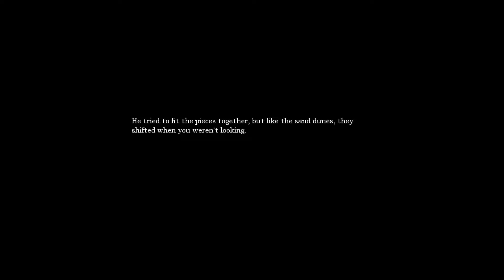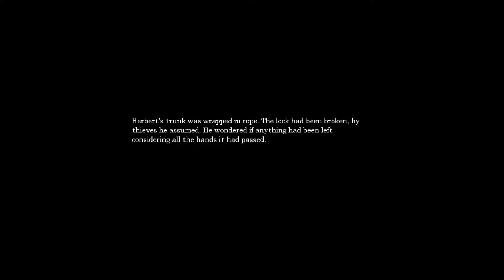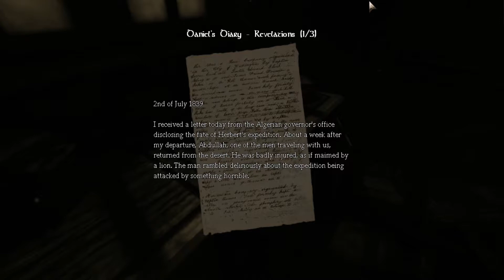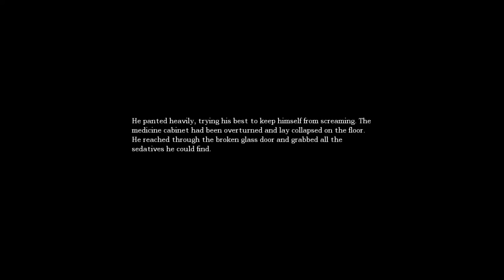Amnesia. The Dark Descent - Part 6: The Study and the guest room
After dodging the monsters in storage, I now have to find the final rod in the study and the key to the machine room.

Study - 0:50

The window - 5:27

3rd rod - 7:28

Guest room - 8:25

Broken door - 12:40

Machine room key - 14:05